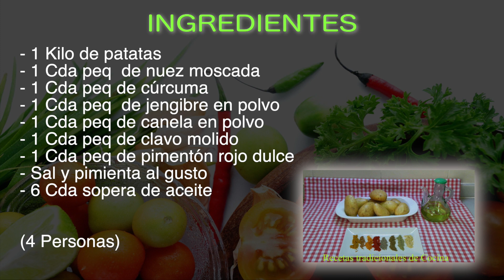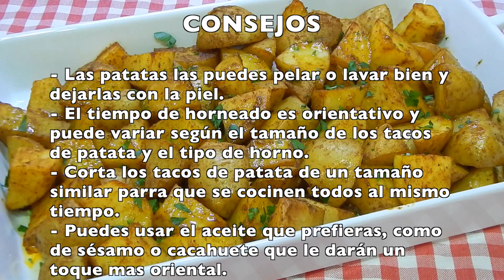Cómo hacer patatas al estilo Asiático Receta fácil, económica y muy sabrosa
Esta son una patatas muy sabrosas, s trata d una receta fácil con la que podrás preparar unas patatas al estilo Asiático, con una mezcla de especias y cocinadas al horno, unas deliciosas patatas asadas en tacos y con un sabor insuperable.

INGREDIENTES
- 1 Kilo de patatas
- 1 Cda peq  de nuez moscada
- 1 Cda peq de cúrcuma
- 1 Cda peq  de jengibre en polvo
- 1 Cda peq de canela en polvo
- 1 Cda peq de clavo molido
- 1 Cda peq de pimentón rojo dulce
- Sal y pimienta al gusto
- 6 Cda sopera de aceite